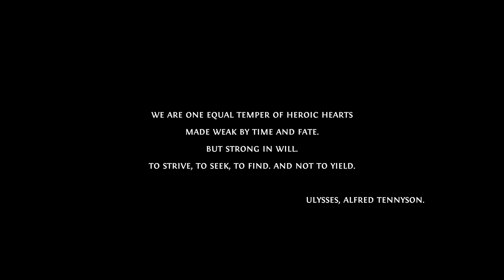ULYSSES - Human Jugglers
Ulysses is the journey, the odyssey. To Make A Difference is the core of our work of passion. Come, let us MAD together.

"One Love Brothers" defies the law of gravity to reach heights unimaginable through valor, strength and perseverance.